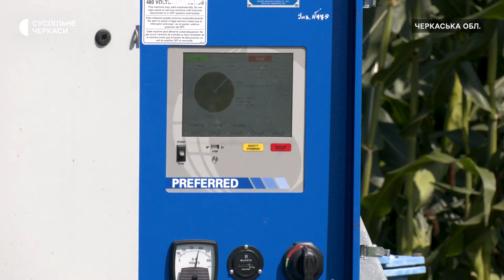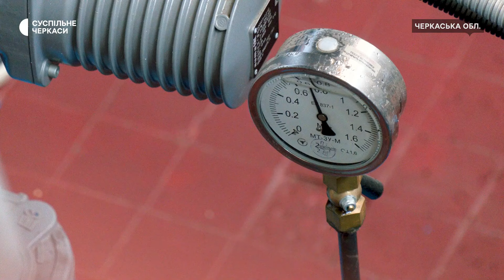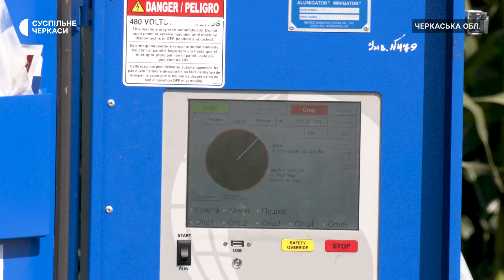❗️Гідротехнічна меліорація рятує врожай аграріїв від посухи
💦Зрошення посівів кукурудзи дасть удвічі більший врожай, — говорить заступник директора СТОВ «Дружба» Артур Налбандян. У їхньому господарстві 15 дощувальних машин, які зрошують понад 2000 га продовольчих культур. Як аграрій рятує врожай за допомогою гідротехнічної меліорації — розповів в інтерв’ю Суспільному.